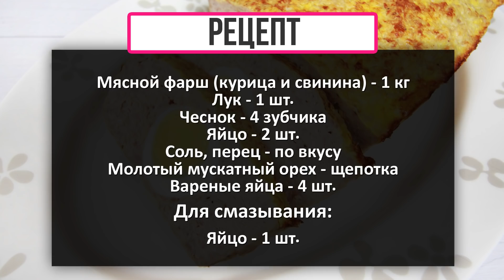Мясной Кекс "Пасхальные Яйца" | Пасха 2026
Сегодня я приложу минимум усилий в приготовлении и получу отменный Пасхальный мясной кекс. Он вкусный, сытный и в разрезе интересен. Приготовьте, подайте на стол в Светлое Воскресенье и приятного Вам аппетита! 🍞🥚👍🏻

РЕЦЕПТ

Мясной фарш (курица и свинина) - 1 кг
Молотый мускатный орех - щепотка
Вареные яйца - 4 шт.

Для смазывания:

РЕКОМЕНДУЮ ПОСМОТРЕТЬ

МОИ ПЛЕЙЛИСТЫ